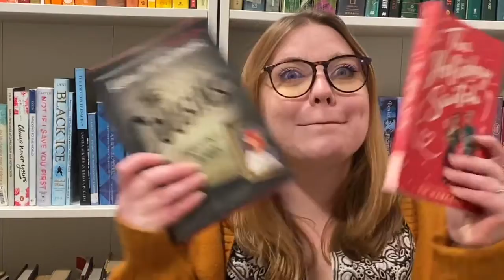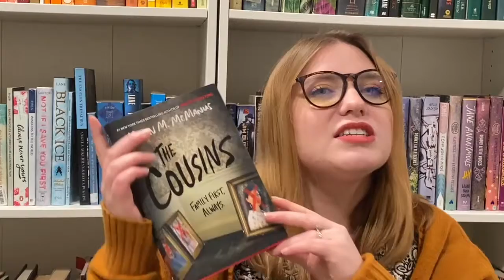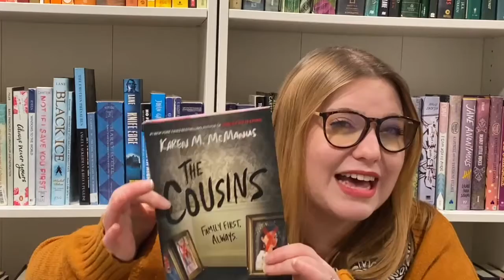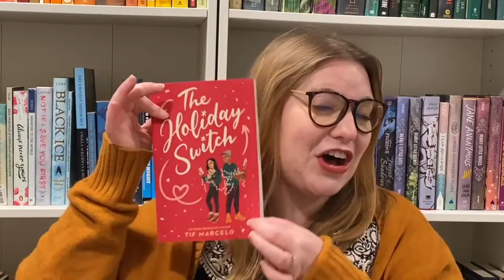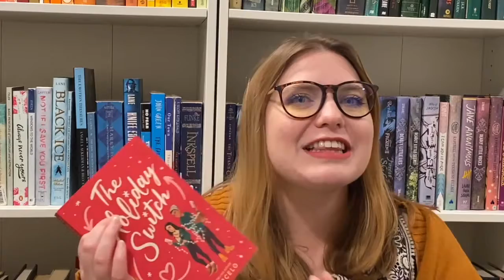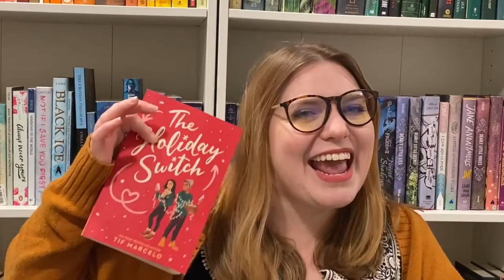November Reading Wrap Up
In today’s video, we chat about books I read in November!

🎊  N E W  V I D E O S  E V E R Y  T H U R S D A Y ! 🎊

What are your thriller recommendations?
What are your holiday romance recommendations (YA or adult)?

📕 The Cousins
📕 The Holiday Switch

(SIDE NOTE: I don't receive any kick backs for any links posted. These are for you viewer to be able to check out the books I read if you're interested.)

/ / F O L L O W  R H Y L E E / /

/ / R E C O R D I N G  S E T U P / /